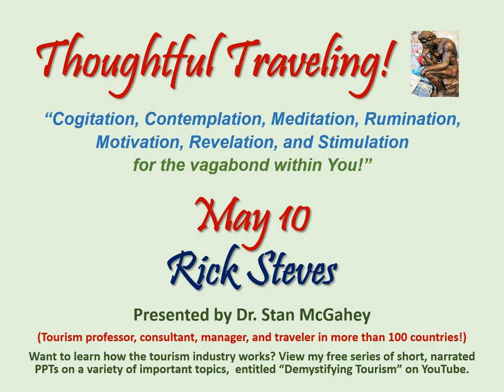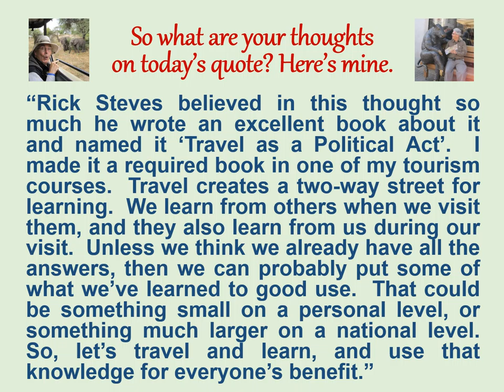Thoughtful Traveling May 10 Rick Steves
Greetings Thoughtful Travelers!  Welcome to today’s thought for May 10th!  It’s by Rick Steves, the American tour operator, authority on European travel, guidebook writer, lecturer, and radio and TV host.  He was born in 1955.
“When we return home, we can put what we’ve learned – our newly-acquired perspective – to work as citizens of a great nation  confronted with unprecedented challenges.  And when we do that, we make travel a political act.”
“Rick Steves believed in this thought so much he wrote an excellent book about it and named it ‘Travel as a Political Act’.  I  made it a required book in one of my tourism courses.  Travel creates a two-way street for learning.  We learn from others when we visit them, and they also learn from us during our visit.  Unless we think we already have all the answers, then we can probably put some of what we’ve learned to good use.  That could be something small on a personal level, or something much larger on a national level.  So, let’s travel and  learn, and use that knowledge for everyone’s  benefit.”
Now…here’s the list of all the sources quoted in May.  I hope you’ll stop by each day to enjoy all the interesting and insightful things they have to say.  I’d like to hear your thoughts too.  Thanks, and see you tomorrow!  Dr. Stan McGahey